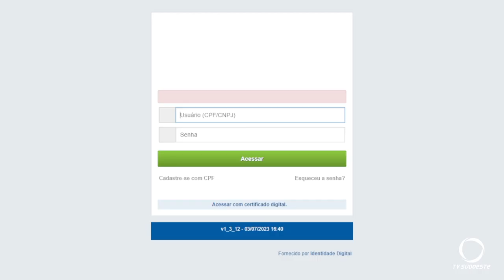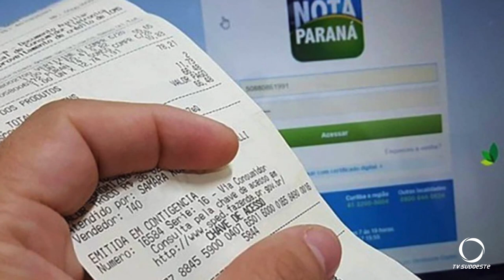Consumidores podem doar notas fiscais a entidades de forma automática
Cidadania: O programa Nota Paraná, passou por mudança na regulamentação sobre a doação de notas fiscais para entidades sociais cadastradas.